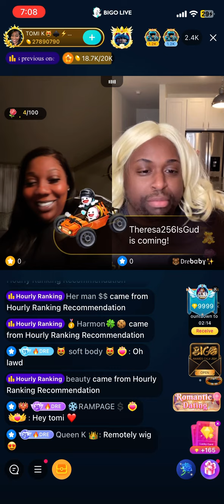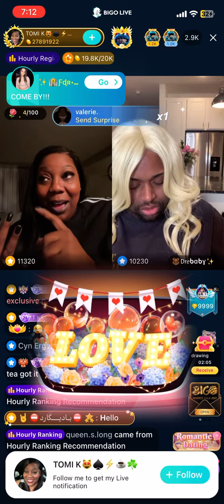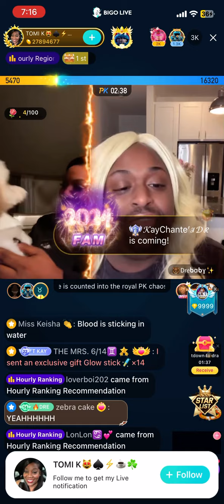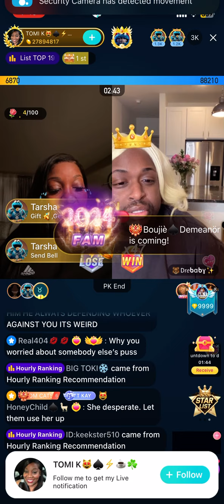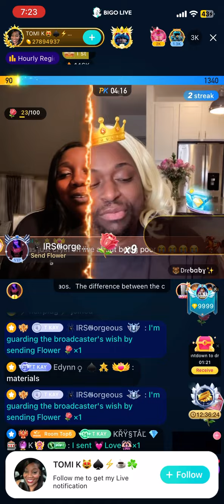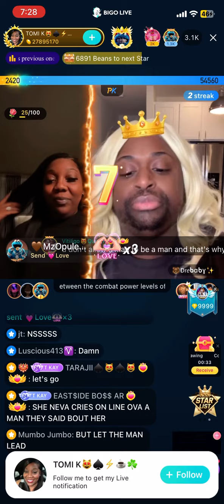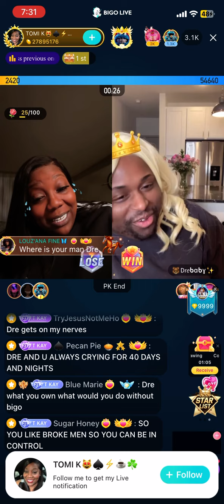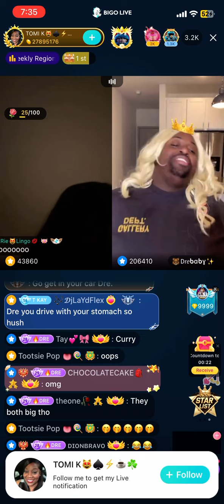Toni k vs Dre baby